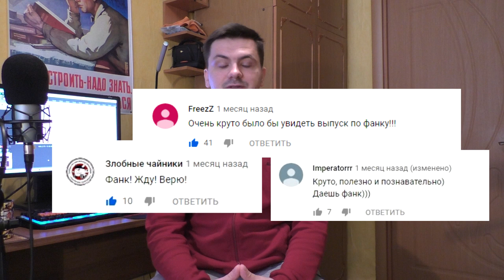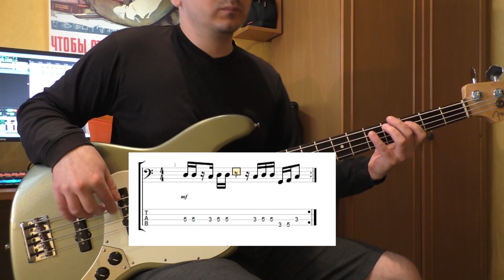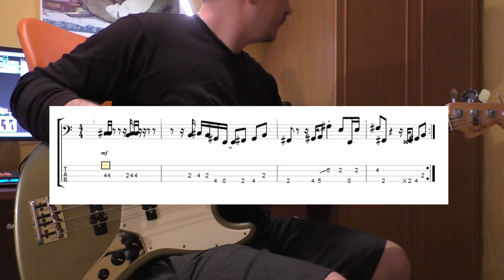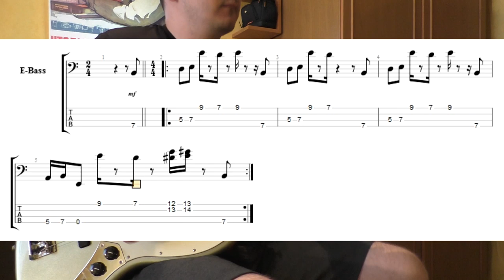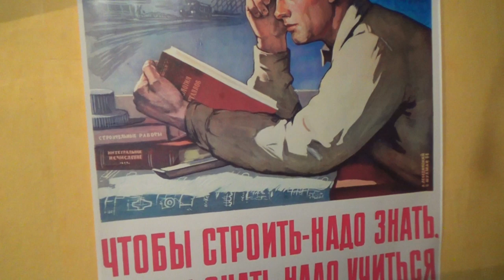Фанк на басу.What is funk?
Праздник для басиста - фанк.
Особенности игры в этом стиле.
Велком!

Рекомендуемые книги по теме:
1) Josquin Des Pres - Classic Funk & R&B Grooves for Bass
2) Josquin des Pres - Funk & Disco Bass
3) Jon Liebman - Funk-Fusion Bass
4) Rocco Prestia – Fingerstyle Funk
5) Jaco Pastorius – Modern Bass